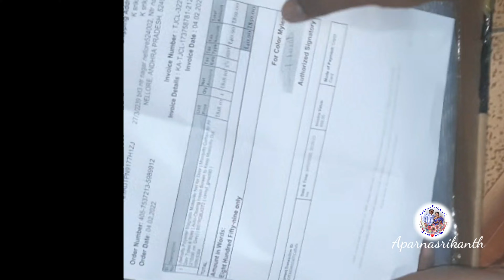magnetic mosquito net for door/మ్యాగ్నెటిక్ మస్కిటో నెట్ ఫర్ డోర్స్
hello friends i aparnasrikath
welcome to my channel in this channel. friendly uses for house wifes and also  you can find a to z videos like crafts,shoping,tour  volgs,cooking receipes,tips home decoration items, financial tips,simple rangoli.painting,diy jewellery and all my interesting.
the best part of our channel is best quality contents to all our viewrs.
stay tunes with us for more quality views

thanks to you visiting in my channel. aparnasriaknthyoutubechan